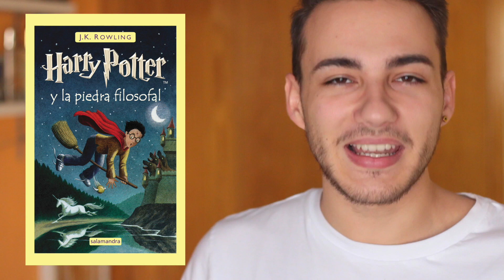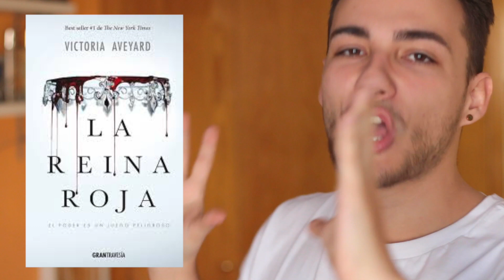TÍTULOS SINCEROS | Libros Por Leer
Hoy cambio el nombre de libros juveniles por sus títulos honestos. Desde La Selección a Los Juegos del Hambre o Harry Potter, ¡estos son los títulos que deberían tener!

¡Hola! Soy Josu de Libros Por Leer y hago libros sobre vídeos, ¿o era al revés? En mis vídeos mezclo la literatura con el humor para que llegue a todo el mundo.

Tengo 20 años y estudio Comunicación Audiovisual en Madrid. Escribo, leo y hago muchas cosas frikis.

Grabo mis vídeos con la Canon 60D con el objetivo de 50mm 1.8 STM, aunque a veces utilizo uno de 18-55mm 3.5.